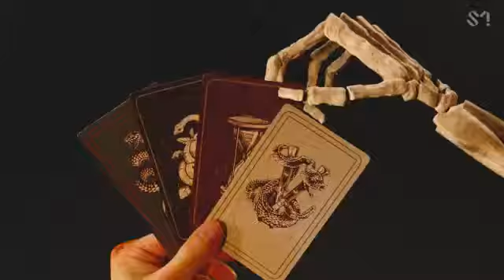TAEMIN Criminal Music Video